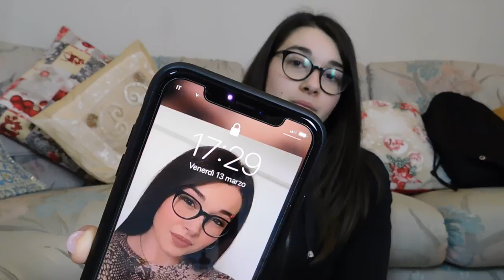CHALLENGE MANGIO PER 12 ORE SOLO BARRETTE PROTEICHE #3 ❤️| NOVITÀ | GA